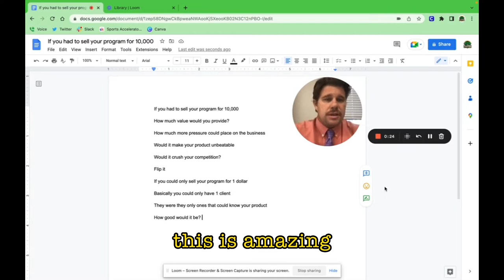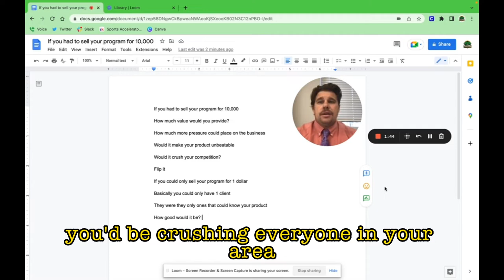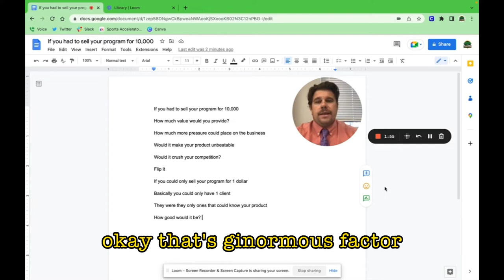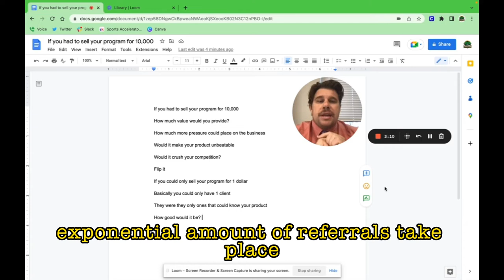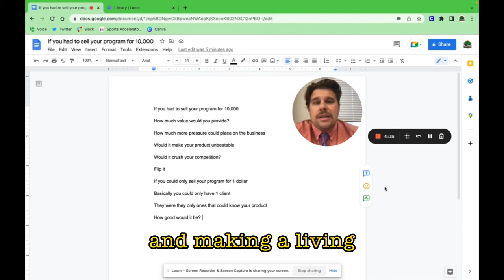Sell your Aquatics program for 10K OR $ 1.00 💰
Learn the best ways to Start your Water Polo Club Business, Swimming Club Business, or Aquatics Business Advice